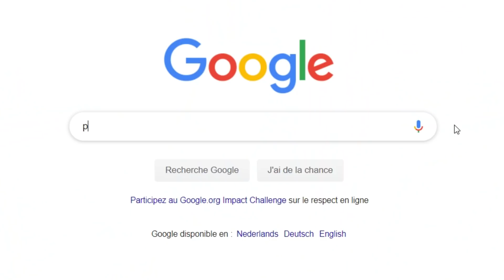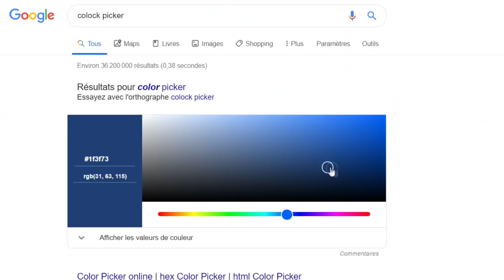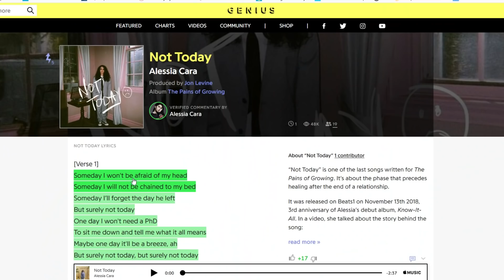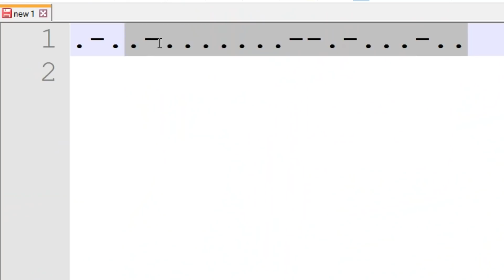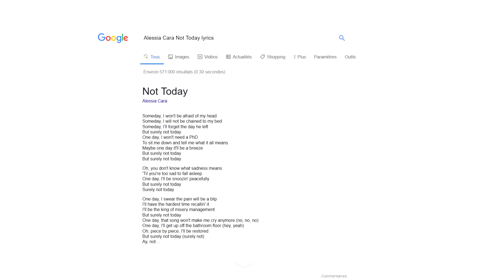Google a piégé des voleurs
Un secret était caché dans Google. Hack, astuce, easter egg ?
Je vous révèle dans cette vidéo ce qu'il s'est vraiment passé.

Titre : Un SECRET dans GOOGLE